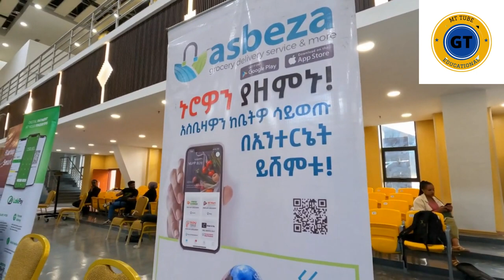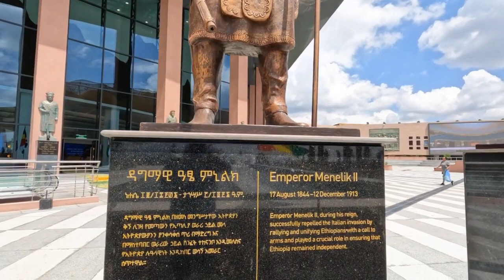Adwa Museum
0km Adwa museum built in Arada or Piassa 2024 new video
This channel helps you mentally, academically, socially and spiritually for all human beings.
My channel ID is:-    @mteducation3 or
                                   UCDg_WZCxHVLfINyaSQt95Aw or